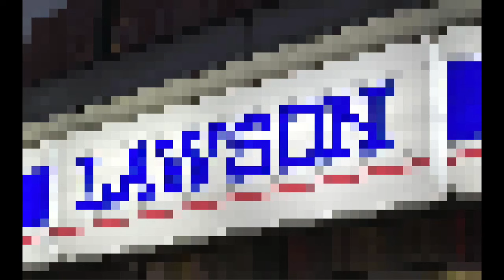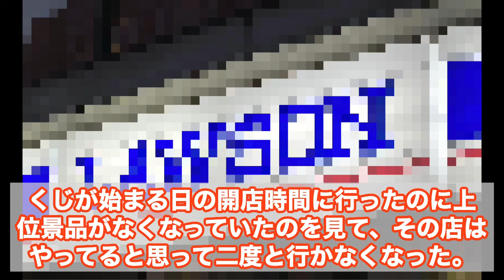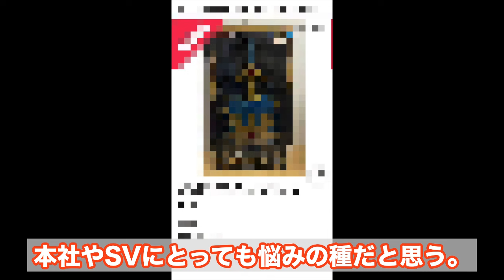ローソン店員、ラストワン賞を制服で出品し大炎上…